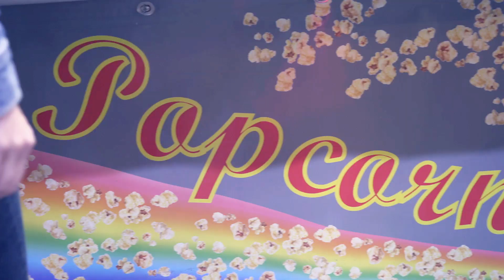One night at Luxembourg's biggest event..introducing the Schueberfouer.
The Schueberfouer is the annual Luxembourg city funfair held on the Glacis square in the city district of Limpertsberg.
After a long day of work we've decided to let loose and enjoy some rides, gourmet popcorn, drink local beverages, in other words just a night of pure and simple fun. Enjoy